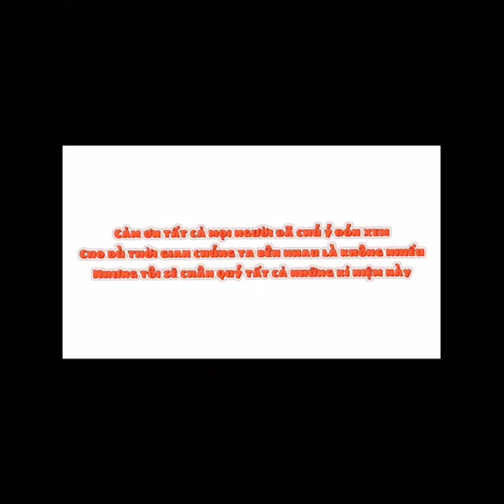10D1 - 2k5! ❤️ Thanh Xuân Tươi Đẹp Của Bạn... Có Tôi ❤️